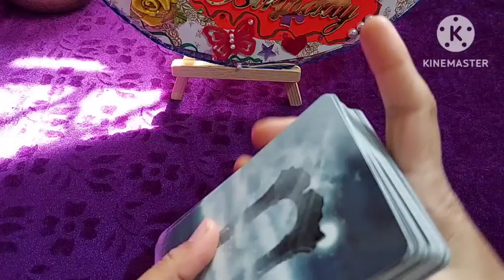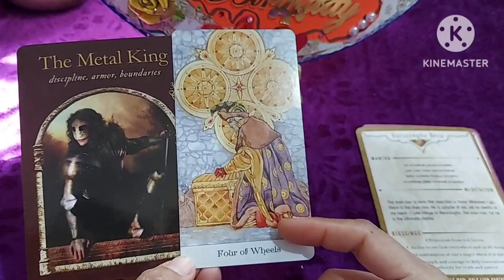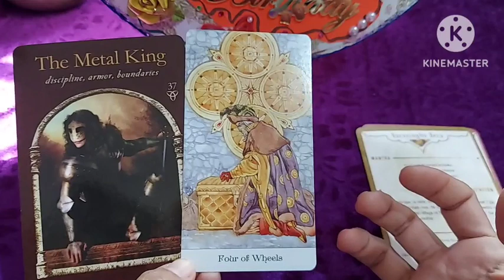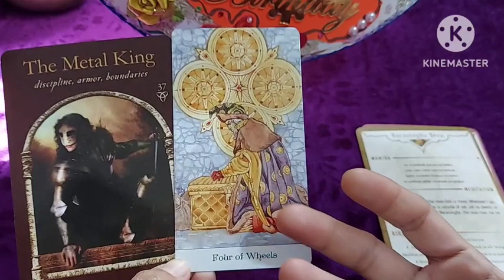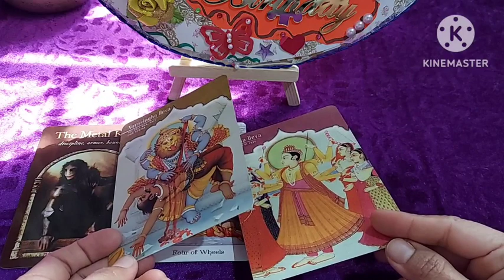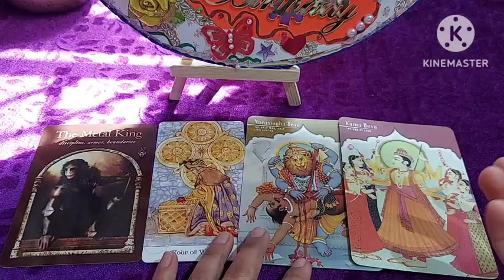7 March Jise band karke rakha hai wo bahar hi hai, Boundary par, Narsimha avatar kya aap hain tyaar